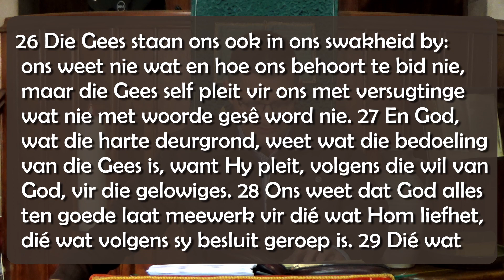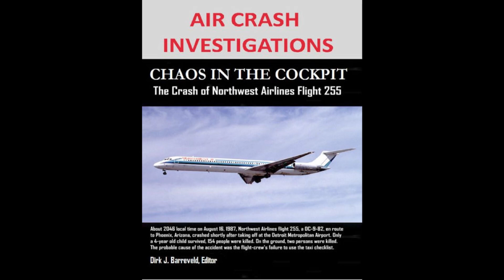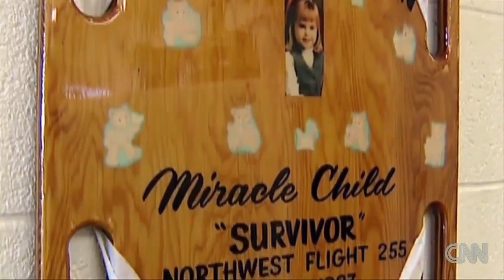Virtuele Erediens: Sondag 26 Julie 2020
Welkom by vanoggend se Virtuele Erediens vanuit ons Kerkgebou.

Ds. Corné Burger lei vanoggend se diens en hy lees uit Romeine 8: 26 - 31.